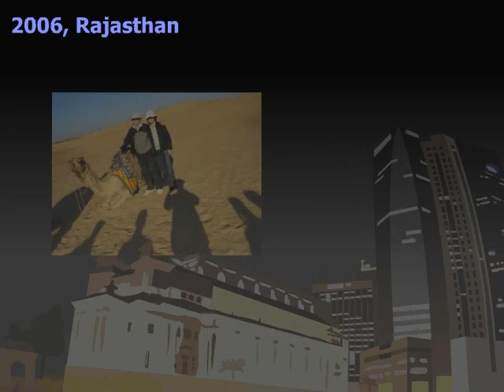Love Story in Singapore (Wedding animation)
Animation is created by Magic Studio Animation.